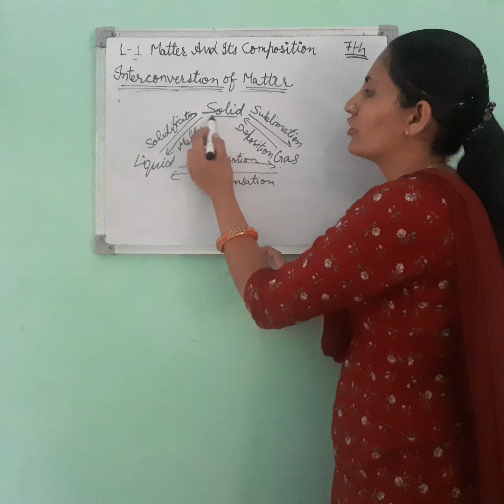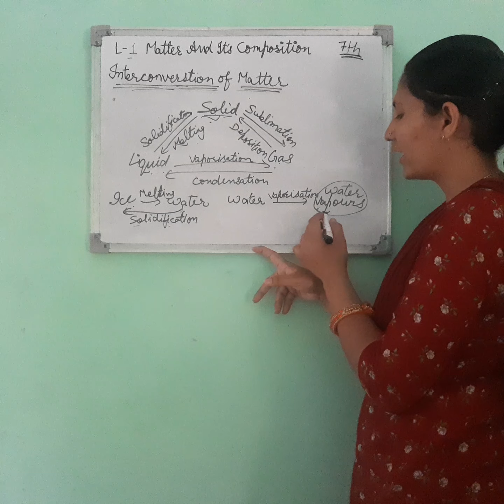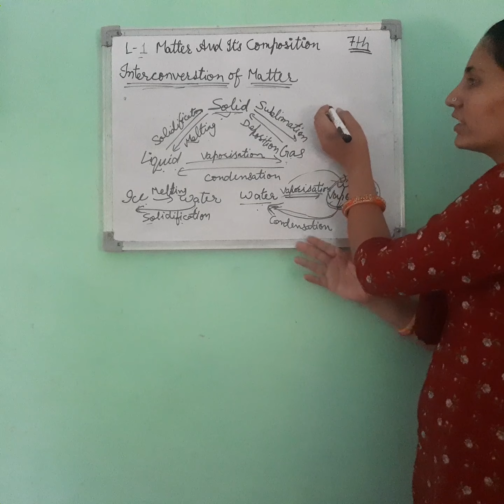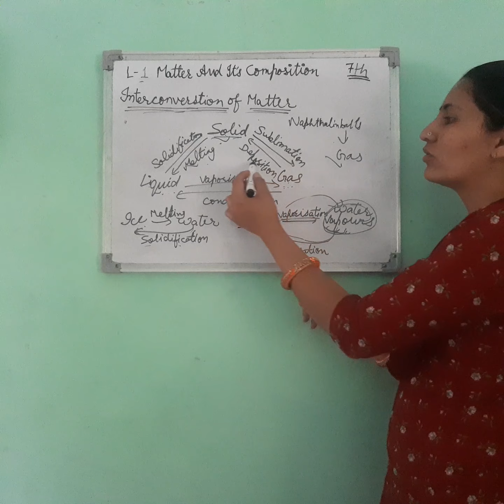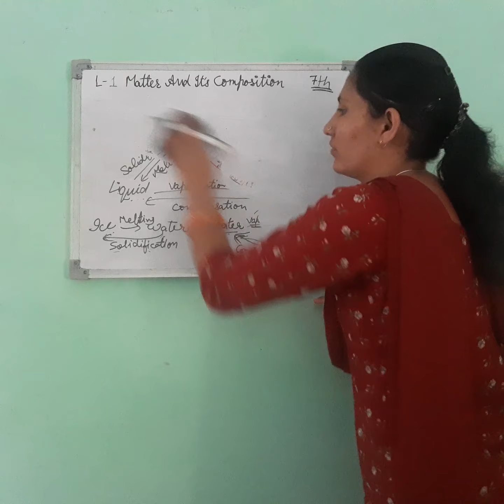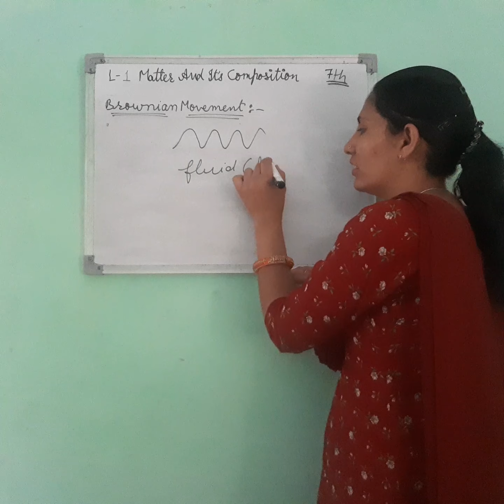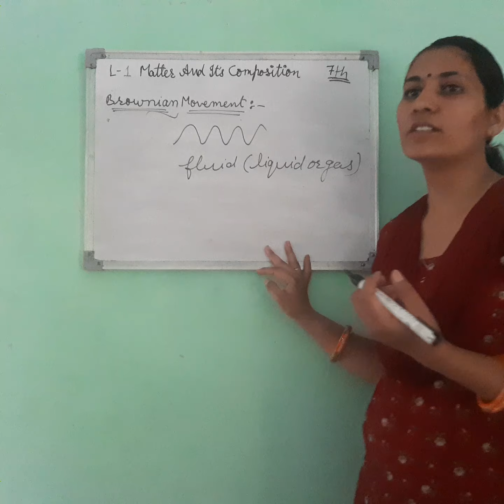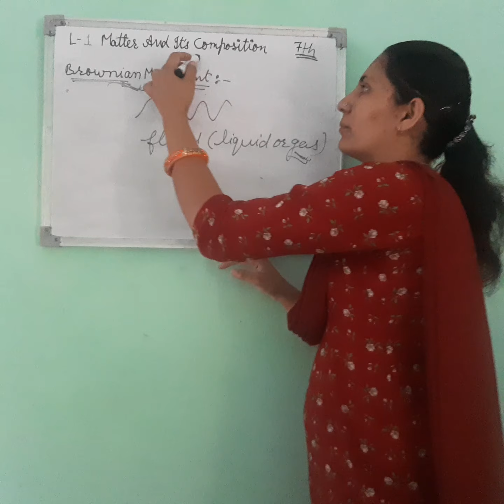Online Classes | Supriya | Class- 7th | Sub- Science | Baba Farid Public School